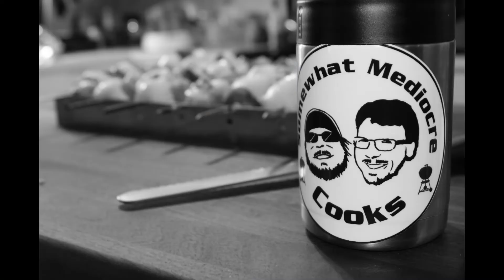Somewhat Mediocre Cooks...Fried Mullet!!!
We help Larry cook fried Mullett Etc!!! Friedmullet... mullet... mulletgizzards... gizzards... deepsouthspeedway...